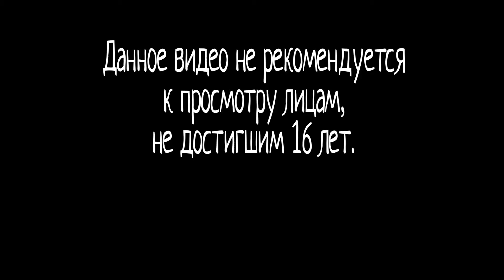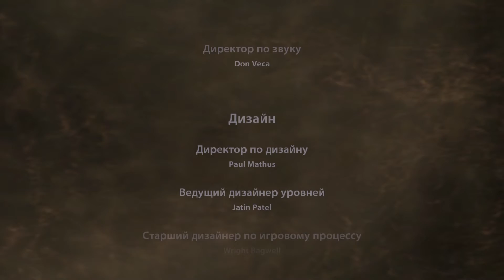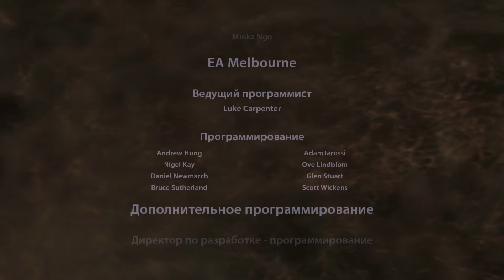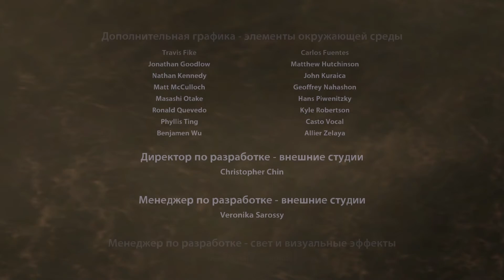Dead Space | ФИНАЛ!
«Dead Space» (произносится [dɛd speɪs], букв. англ. «Мёртвый космос») — научно-фантастическая компьютерная игра в жанрах survival horror и шутера от третьего лица, разработанная студией Visceral Games и выпущенная Electronic Arts для PlayStation 3, Xbox 360 и Microsoft Windows в 2008 году. Это первая часть серии Dead Space.

В Dead Space под управлением игрока находится инженер Айзек Кларк, пытающийся выбраться с гигантского космического корабля «Ишимура». Ему противостоят некроморфы — погибшие члены экипажа «Ишимуры», воскресшие и превратившиеся в чудовищ под действием инопланетного сигнала. Игра выполнена в эстетике кинофильмов «Чужой» и «Нечто», используя как внезапные нападения врагов, так и пугающие картины насилия и телесных трансформаций, чтобы внушить игроку чувство страха и тревоги.